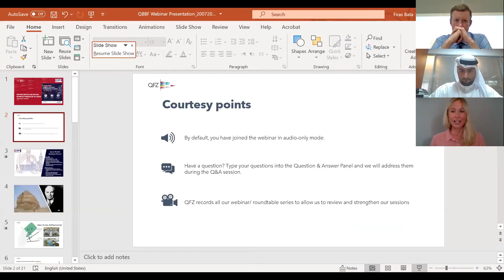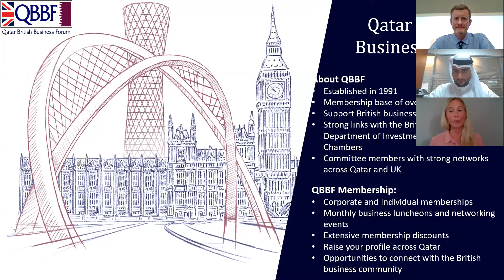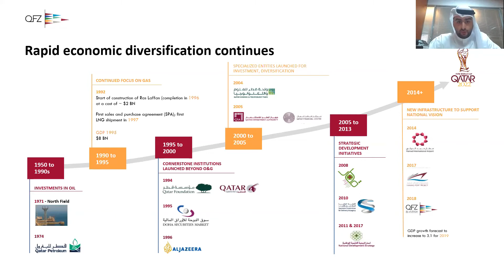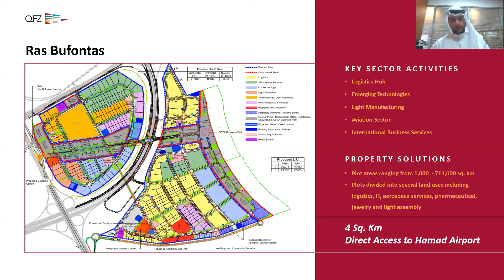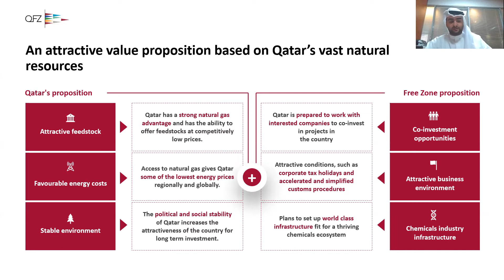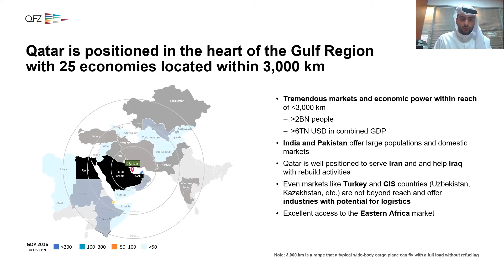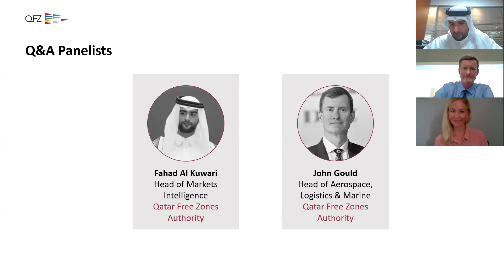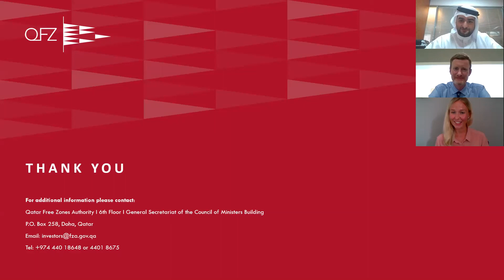Webinar: Opportunities for British Business Expansion in Qatar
This webinar is a joint collaboration between Qatar Free Zones Authority (QFZA) and Qatar British Business Forum (QBBF) to explore business opportunities for UK companies in QFZ.

Speakers:
Fahad Al-Kuwari, Head of Market Intelligence, QFZA
John Gould, Head of Aerospace, Logistics and Maritime, QFZA
Charlotte Booth, Business Development Manager, QBBF